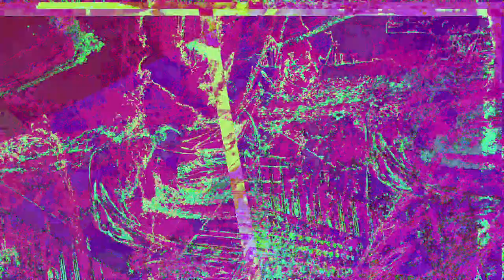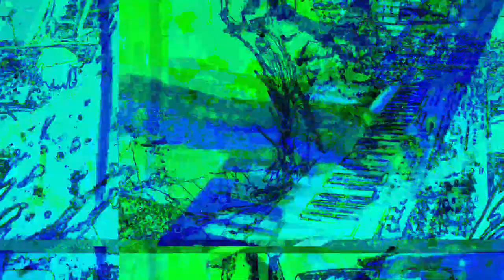[EPILEPSY WARNING] Movie 23 05 20 22h09m22s